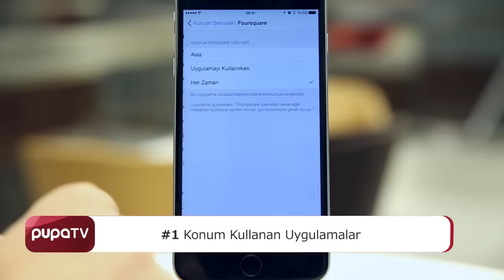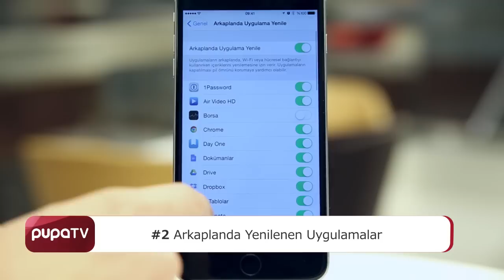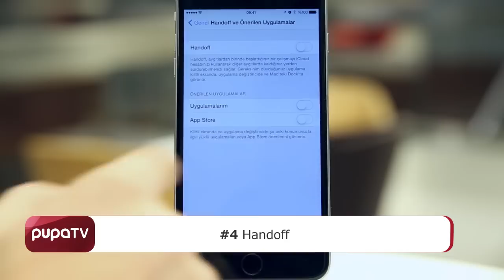iPhone'un pil ömrünü uzatacak 4 ipucu!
sihirlielma.com'dan Göktuğ Gedik, sıkça konuşulan ve kimileri için büyük sorun olan pil ömrünü uzatacak ipuçlarını anlattı!